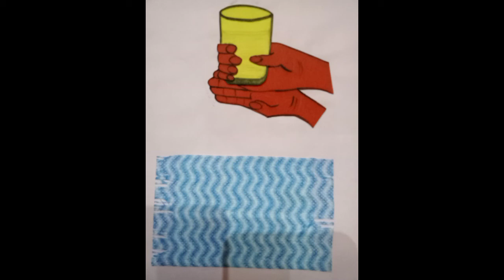Montessori Practical Life Lesson holding a glass of water , EPL activity